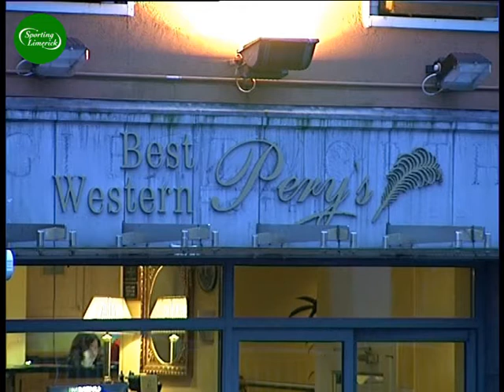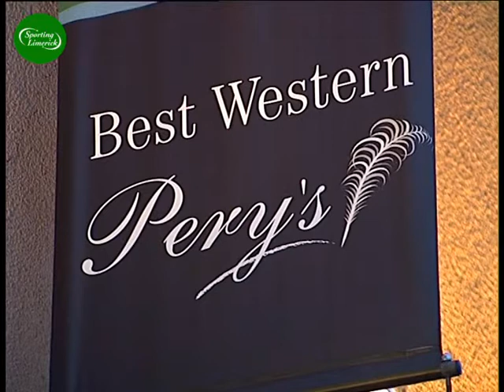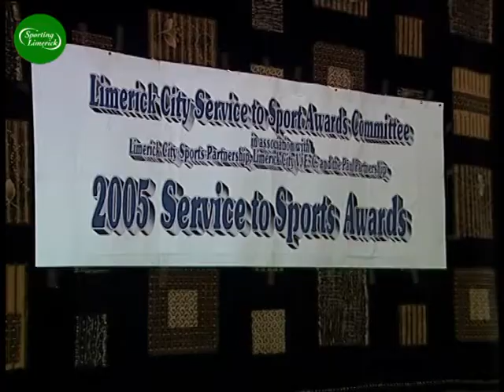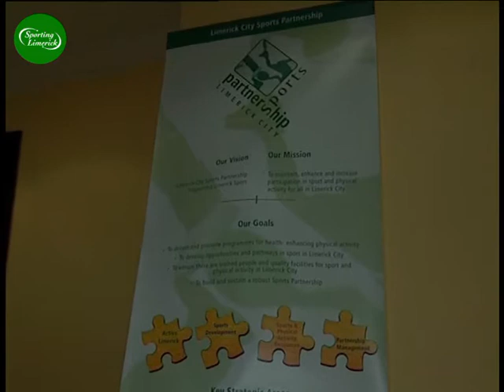2005 Limerick Services To Sport Awards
2005 Limerick Services To Sport Awards

2005 Liz Carney - Limerick Walking Club
2005 Mary Carney - Athletics
2005 Michael Cusack - Cycling
2005 Bart Dillin - Soccer Schoolboys
2005 John Dinnage - Community Games
2005 Michael Egan - Chairman's Award
2005 Sean Lipper - Soccer Lifetime
2005 Tony McMahon - Media Award
2005 Noelle Morrissey - Athletics/Comm Games
2005 Tim O'Brien - Sport (Posthumous Award)
2005 Joe Sheehan - Rugby